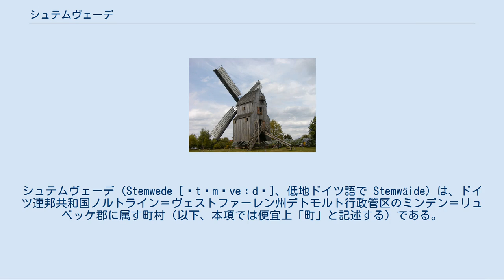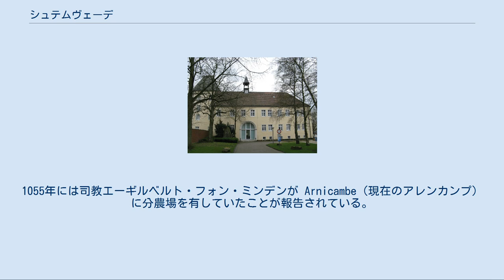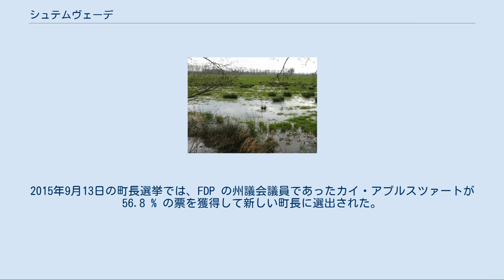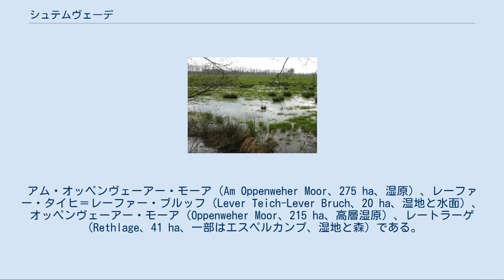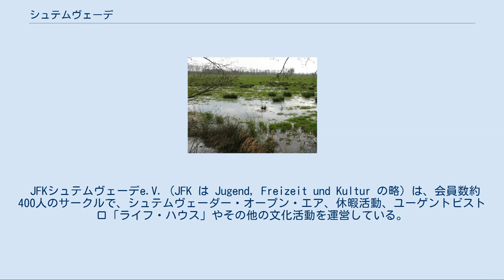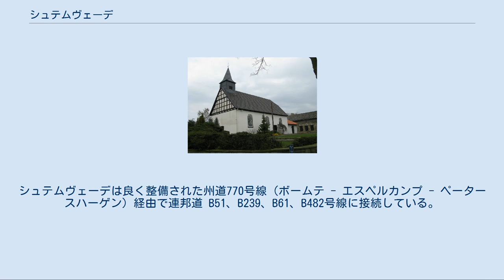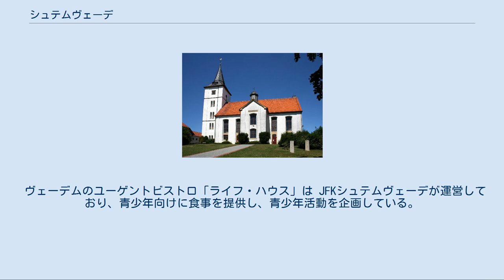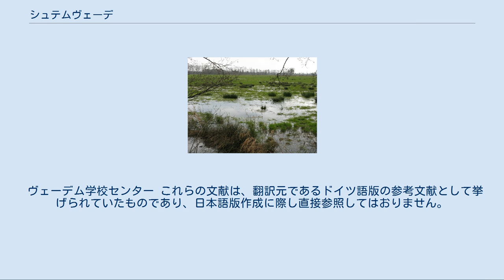シュテムヴェーデ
シュテムヴェーデ（Stemwede [ʃtɛmˈveːdə]、低地ドイツ語で Stemwäide）は、ドイツ連邦共和国ノルトライン＝ヴェストファーレン州デトモルト行政管区のミンデン＝リュベッケ郡に属す町村（以下、本項では便宜上「町」と記述する）である。
この町は州内で最も人口密度が低い町の1つである。
レーフェルン、デステル、ヴェーデムの集落は969年に初めて文献に記録されている。
現在の自治体としてのシュテムヴェーデは、1972年まで独立した自治体でアムト・レーフェルンまたはアムト・ディーリンゲン＝ヴェーデムに属していた13の町村が合併して1973年に成立した。
 シュテムヴェーデはノルトライン＝ヴェストファーレン州の北東部に位置する。
この町は、オストヴェストファーレン＝リッペ地方（デトモルト行政管区にほぼ相当する）北部、ミンデン＝リュベッケ郡の北西に位置する。
州最北端であるNRW-ノルトプンクトに近いデュンマー自然公園内にあたる。
最寄りの大都市はオスナブリュック（30km 南西）とビーレフェルト（45km 南）である。
 シュテムヴェーデの地形図 シュテムヴェーデは文化的にはミンデナー・ラント地方に属す。
自然環境上は完全に北ドイツ低地のゲースト地形（氷河谷に砂が堆積した地形）に位置する。
さらに小分類ではデュンマー＝ゲースト地方にあたる。
この名の由来であるデュンマー湖はこの町の北約4kmに位置している。
デュンマー＝ゲースト低地はさらに2つの地域に分けられる。
このうち、シュテムヴェーデは、その大半がラーデン＝ディーペナウアー・ゲーストに属す。
町の北部はディープホルツァー低湿地に及ぶ。
 町域はほぼ平らで、起伏はわずかである。
ただし北部にはシュテムヴェーダー山（シュテンマー山地ともいう）がある。
その最高峰はヴェストルプ集落の近くにあるコルヴェスヘー（海抜181.4m）で、その北西に隣接してシャルフェ山（海抜180.1m）がある。
この小さな山並みは中低山地の孤立した支脈である。
その南側のレーフェルナー丘陵、ズンデルナー丘陵、および西側のディーリンガー・クライは周囲から抜きんでるような高さではない。
町の北東部にはオッペンヴェーアー湿地が広がり、海抜38mの町内最低点が位置している。
町域内で海抜100m以上の地域は6.5km2（4%以下）であり、150m以上は1.5km2（1%以下）に過ぎない。
 町内の水域のほとんどが、一定の間隔でこの地域の排水を担うように造られた運河である。
これらは人工的に設けられたもので、支流と本流からなる古典的な流路システムを形成している。
一番大きな川は、南から北に町内を貫くグローサー・ディークフルスである。
町の東部の排水の多くはこの川に拠っている。
シュテムヴェーデの東町境近くを流れるグローセ・アウエ川に直接流れ込む町南東部のいくつかの小さな川も排水に寄与している。
町の西部はシュテムヴェーデの東の町境から約400m向こう側を流れるフンテ川の流域である。
従って、この町はその全域がヴェーザー川流域にあたる。
 シュテムヴェーデの人口密度は85人/km2で、郡内で最も人が疎らな町である。
森林が少なく、基本的には入植可能な土地が比較的多い環境であることを考え合わせると一層奇異である。
6,000人の人口のほぼ半数が、3つの大きな集落であるレーフェルン、ディーリンゲン、ヴェーデムに集中している。
これに対して、町の中央部分や最北部は特に人口密度が低い地域である。
大きな森林地域としては、森に覆われたシュテムヴェダー山やレーフェルン近郊のレーファー・ヴァルトがある。
土地利用の概要を以下の表に示す。
 Quelle: 州データ管理・統計局 この町の面積は165.29km2である。
南北は約17km、東西も最大約17kmである。
 シュテムヴェーデは、東はラーデンとエスペルカンプ、南はプロイシシュ・オルデンドルフ（以上、ミンデン＝リュベッケ郡）と境を接する。
西と北はニーダーザクセン州で、時計回りに、バート・エッセン、ボームテ（ともにオスナブリュック郡）、レムフェルデ、ブロックム、シュテムスホルン、クヴェルンハイム（いずれもザムトゲマインデ・アルテス・アムト・レムフェルデに属す）およびヴァーゲンフェルト（旧アムト・レムフェルト、現在はディープホルツ郡に属す） シュテムヴェーデは、1973年1月1日にビーレフェルト法に基づいて、旧アムト・ディーリ...